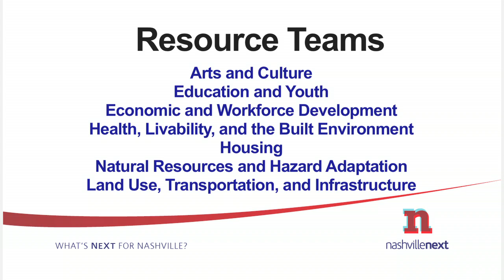MeetingsToGoIntroduction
NashvilleNext planner Greg Claxton explains what's coming up with "Meeting to Go," a portable set of instructions for conducting a community/group meeting.